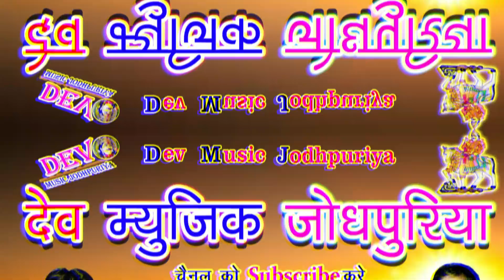स्यालो उतरता ही मैलो लाग्यो :: गुर्जरवाटी सुपरहिट सांग 2019 :: बुध्दराज चैची !! New Marwadi Hit Song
👉 Song -: Syalo Utarta Hi Melo Lagyo
👉 Singer -: Bhudraj Chechi
👉 Producer -: Bharat Singh Gurjar
👉 Director -: Roopsingh Gurjar
👉 Editor -: Kamalesh Gurjar
👉 Recording -: Jai Shree Studio
👉 Music Lable -: Dev Music Jodhpuriya
👉 Category -: Dev Music Jodhpuriya
👉 Sub Category -: Rajasthani song
👉 Copyright -: Dev Music Jodhpuriya

:- Our upcoming Song coming Soon enjoy till hear -:
         👉Connect with Dev music Jodhpuriya 👈